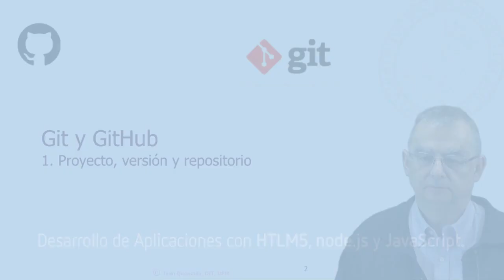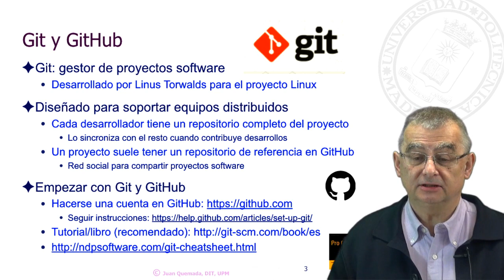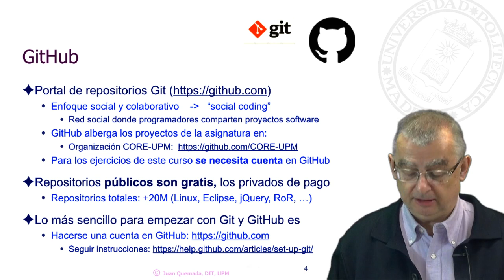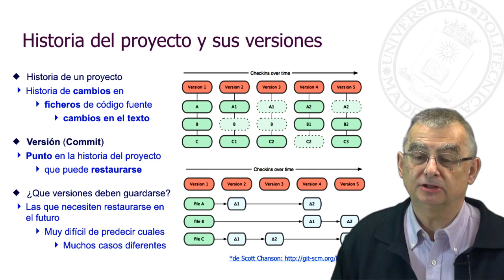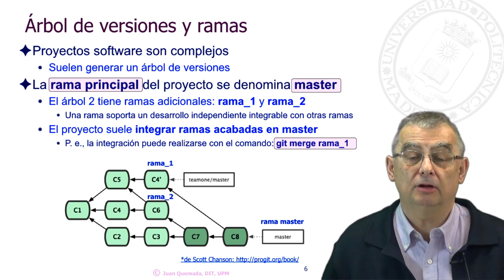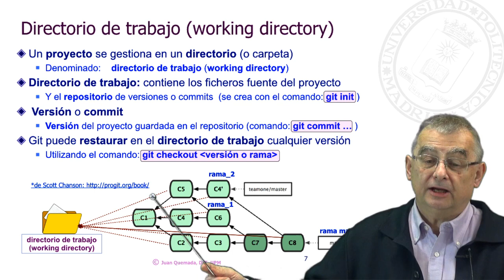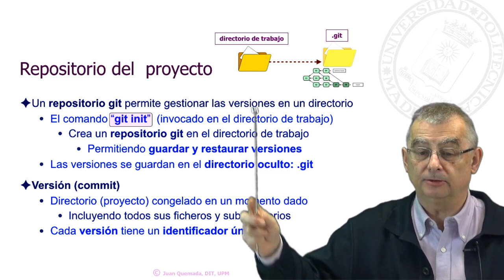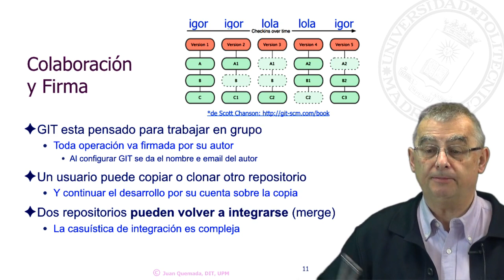GIT y Github - Proyecto, versión y repositorio